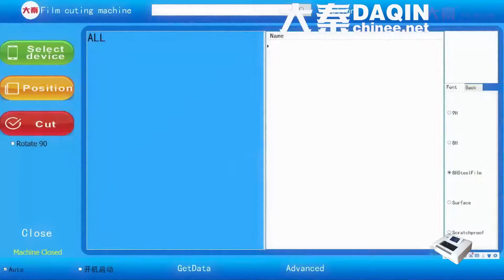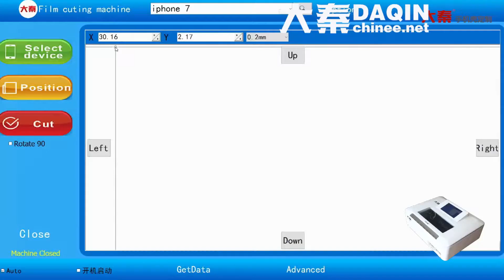Rwanda business ideas for stay at home moms 2020 startups */